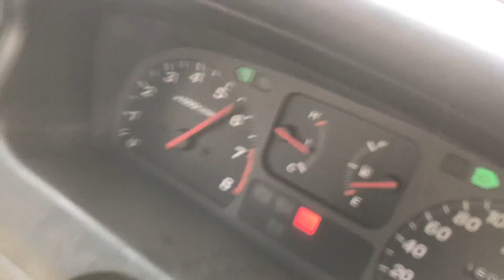Almost Crashed | Honda City vs Vento TSI vs Esteem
Almodt crashed in the title is referred to honda city which happened later in the video
Video was edited by recovering corrupted files
So sorry for the bad video and audio quality .